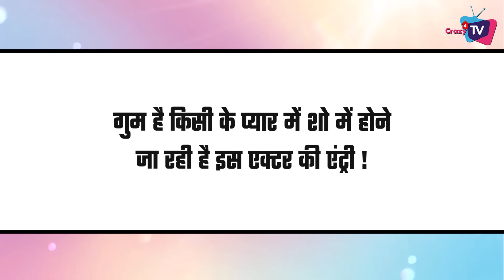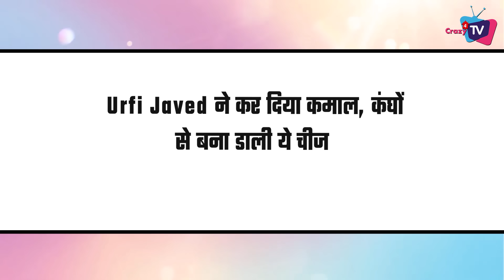TOP 7 Big News of TV |27th September